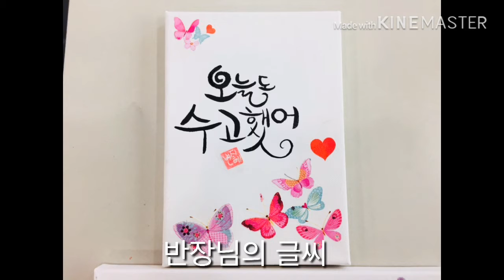학산콜 캘리그라피 종강 수업 모습입니다. 캔버스액자에 각자 느낌대로 표현 하였습니다. 정말 잘~ 하셨습니다.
학산콜 캘리그라피 종강 수업 모습입니다.
캔버스액자에 각자 느낌대로 표현 하였습니다.
정말 잘~ 하셨습니다.
그 동안 정도 많이 들었고, 금요일 마다 뵈었었는데 종강이라서 인지 많이 그리울것 같아요. 내년엔 뵙길 바라며.